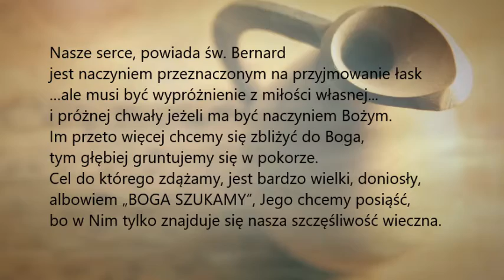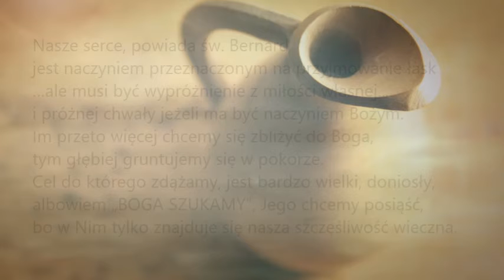Piątek z bł Marią Karłowską grudzień 5/2021